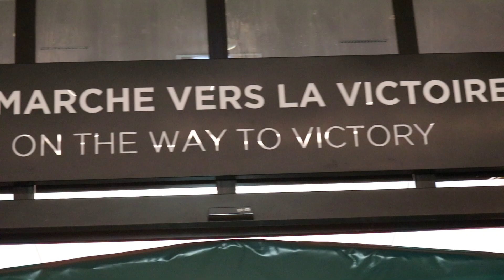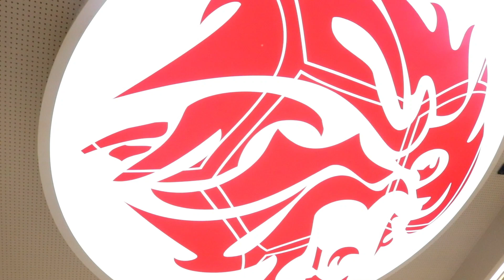VISITE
by LEO